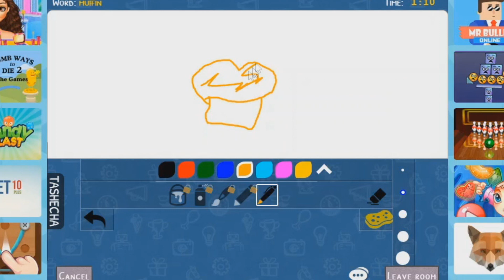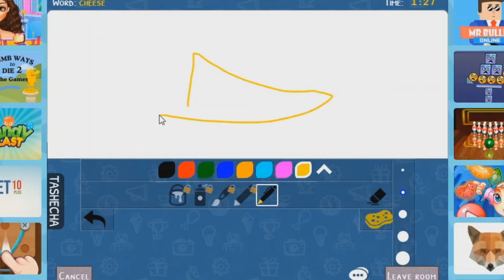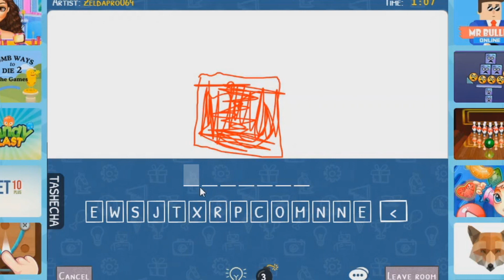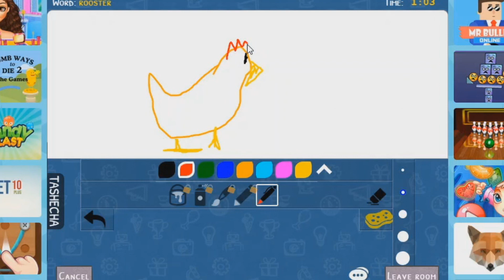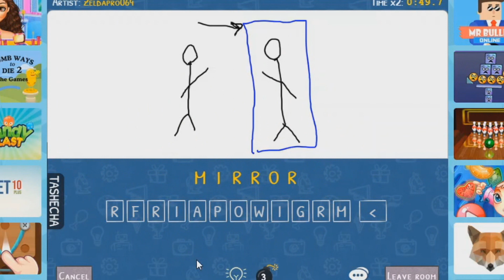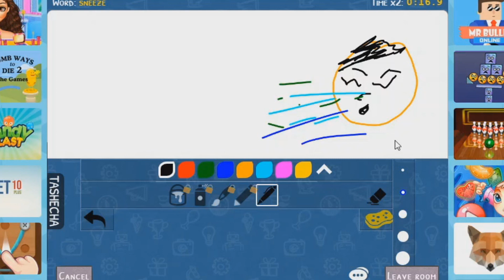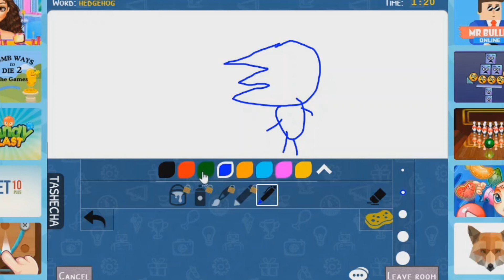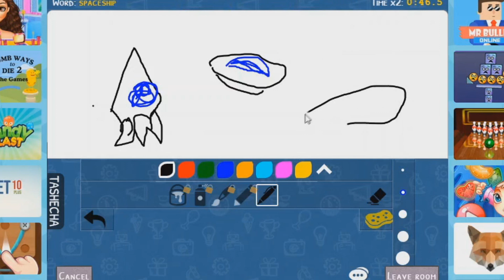WE CAN'T DRAW | Drawize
Drawize is a free online game where someone draws an image and everyone has to guess what it is. Watch us scribble and try to figure what these awful drawings are.